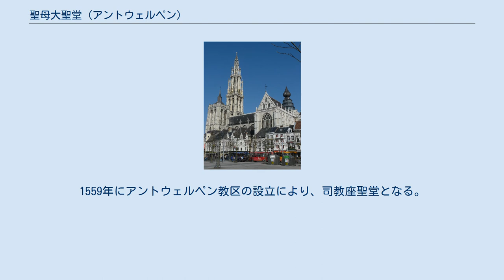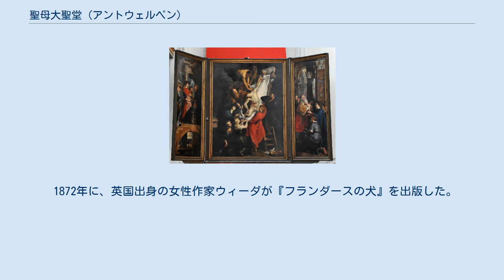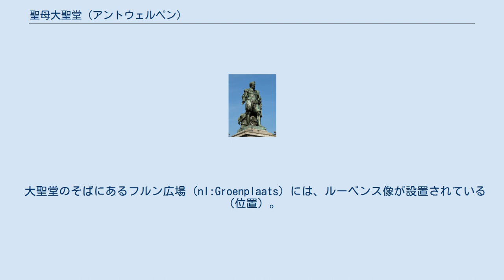聖母大聖堂 (アントウェルペン)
聖母大聖堂（せいぼだいせいどう）は、ベルギーのアントウェルペン（英語: アントワープ、フランス語: アンヴェルス）にある、ローマ・カトリック教会の教会（司教座聖堂）。
 アントウェルペンを含む現在のベルギー北部（フランデレン地域）は、フラマン語（オランダ語系）圏である。
しかしながら、歴史的にフランス語が公用語として用いられた経緯（言語戦争#ベルギーの例）から、「ノートルダム大聖堂」が用いられることも多い。
そのため、日本語文献でも「聖母（マリア）大聖堂」「ノートルダム大聖堂」あるいは地名を冠して「アントワープ（の）大聖堂」等の表記の揺れがある。
 本項目では、フランダース政府観光局が日本語訳の「聖母大聖堂」を採用していることから、以下「聖母大聖堂」表記を原則として記述する。
 各言語での表記は以下の通りで、いずれも「我らが貴婦人の聖堂」すなわち聖母マリアに献堂されたことを意味する。
 世界遺産：ベルギーとフランスの鐘楼群を構成する建築物のひとつ。
アントウェルペン市内では、市庁舎とともに登録されている。
 ピーテル・パウル・ルーベンスによる『降架』を題材にした三連祭壇画で知られる。
さらに日本では、同名小説を原作としたアニメーション作品『フランダースの犬』により、主人公の少年が観賞を熱望した絵画及び教会として有名になった。
 大聖堂建設に携わった建築家、ペーター・アッペルマンの功績を称える記念像が、第2の塔の下に設置されている。
 12世紀の聖堂を前身とし、1352年にゴシック様式で建設が開始された。
ジャン・アッペルマンとペーター・アッペルマン父子により、徐々に建設が進んだ後、1472年から1500年にかけヘルマン・デ・ワーゲマーケレの設計により二つの側廊が完成した。
ヘルマンの息子ドミーンが、アントウェルペンの経済発展を背景に、建築を一挙に進めた。
 1518年に完成した尖塔（北塔）は123mあり、ブルッヘの聖母教会の122mを超え、ネーデルラント（低地地方）における最も高い建築物となった。
1521年に、南塔を除き、完成した。
神聖ローマ皇帝カール5世（ブルゴーニュ公位を継承、兼スペイン王）は、1521年に尖塔を見て「一つの王国に値する」と称賛した。
アントウェルペンの発展を象徴する建築物として、絵画の背景にも描かれた。
 1533年に火災により被害を受けた。
1559年にアントウェルペン教区の設立により、司教座聖堂となる。
しかし、1566年にはゴイセン（ネーデルラント17州におけるカルヴァン派）の聖像破壊運動により、美術品が破壊された。
 17世紀初頭、ピーテル・パウル・ルーベンスがアントウェルペンに戻ると、アルブレヒト大公とイザベラ大公妃の宮廷画家となり、多数の祭壇画を制作した。
本聖堂に納められた『キリストの昇架』、そして『キリストの降架』や『聖母被昇天』がこの時期の作品である。
 1801年のコンコルダートにより、司教区が再編され、司教座を失った。
1961年に、アントウェルペン司教区が再設立されたことを受け、再び司教座聖堂となった。
 1872年に、英国出身の女性作家ウィーダが『フランダースの犬』を出版した。
作中には、本聖堂とルーベンス作品がモチーフとして登場する。
2003年になって、聖堂前に記念碑が立てられ、さらに2017年に新たな記念碑が建立されている（フランダースの犬の項を参照）。
 以下のルーベンス作品の他、美術家ヤン・ファーブルによる彫刻作品『十字架をもつ男』なども置かれている。
 大聖堂のそばにあるフルン広場 (nl:Groenplaats) には、ルーベンス像が設置されている（位置）。